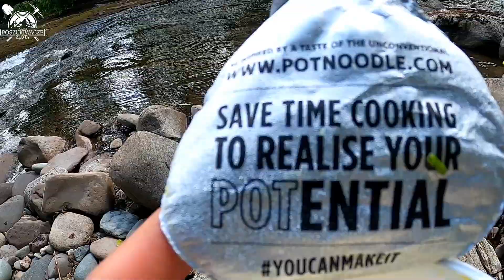Szkockie Złoto Cz. 2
Szkockie Złoto prosto ze Szkockiej rzeki Cz. 2 😅👋❤️

Witam Was Wszystkich ponownie, jestem, żyje..🙉😅🤷🏻‍♂️😁💪 i tym razem zapraszam do Szkocji, sprawdzimy czy uda się tam coś wypłukać..  😁
Jedziemy do Remika, który pokaże nam co Szkockie rzeki kryją w swych twardych szczelinach i pod kamieniami 😁💪🤜🤛⛏️🍺😎
To cześć 2/2 , zapraszam do oglądania 😉🍺
..widzimy się już niebawem w kolejnym filmie ;)

Podobało się ? Zostaw palec 👍❤️😎
Nie podobało się? Zostaw to dla Siebie 🙂🤫👊🍻